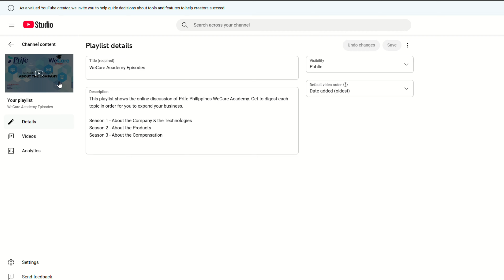An Invitation from the Marketing Manager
Third Catayoc has great news for you!

WeCare Academy Knowing Your Business Series episodes are already accessible right at your fingertips.

Happy learning!